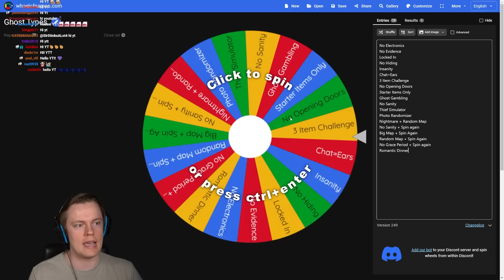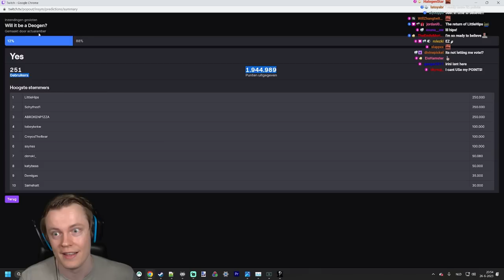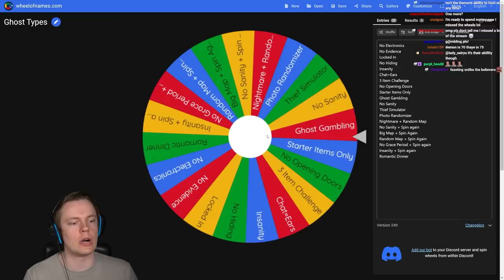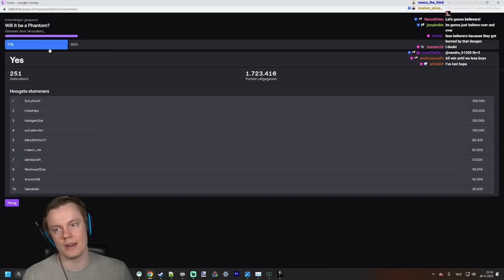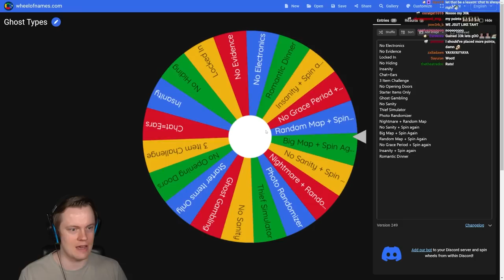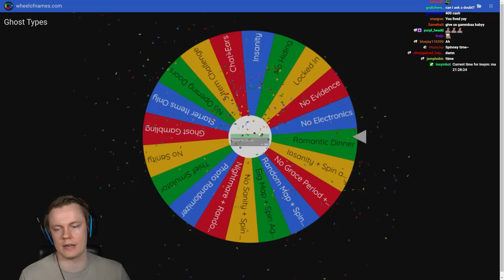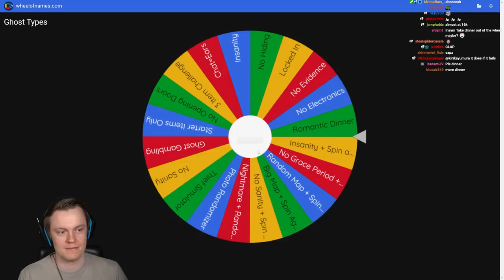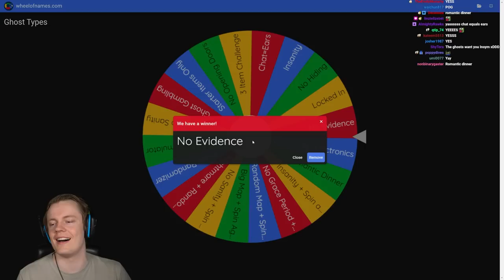The Phasmophobia Challenge Wheel Trolled Me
Welcome back to Phasmophobia! In this video we bring back the Phasmophobia challenge wheel. This was one of the most ridiculous wheel spin sessions yet, I might have to change which website I use for the wheel because this felt extremely rigged lol. ENJOY!